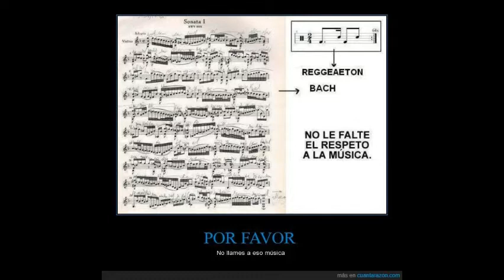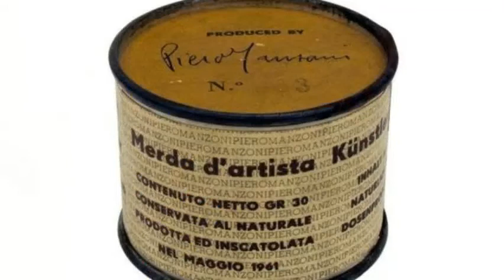menuda MIERDA de ARTE y MÚSICA tenemos